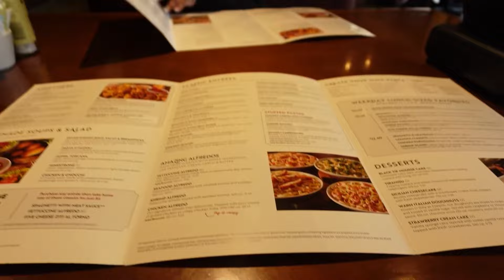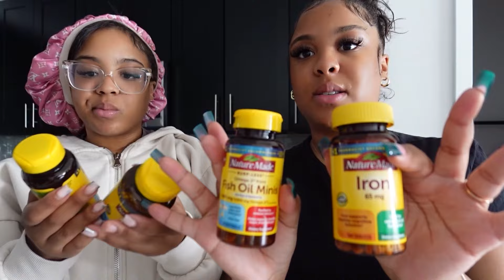Someone Surprised Jayna With Flowers| Day in our life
- ( Please Be specific on which client you want to work with)